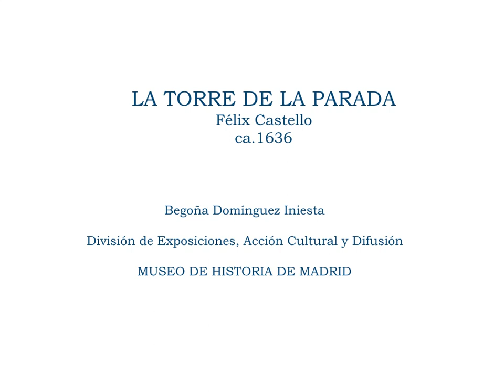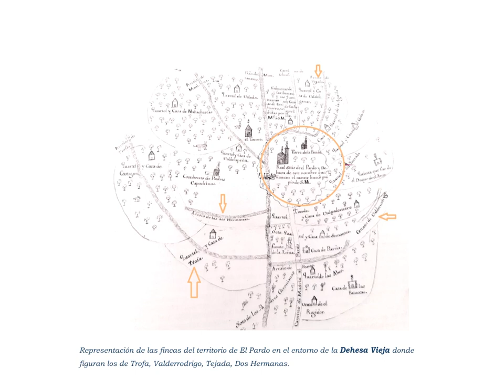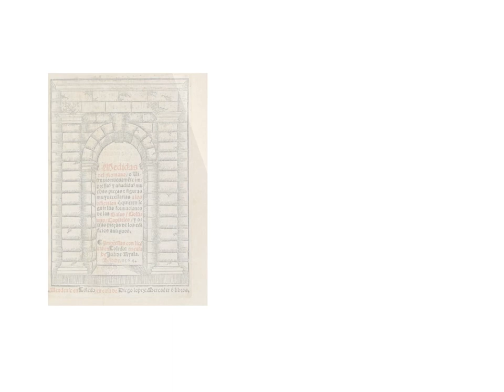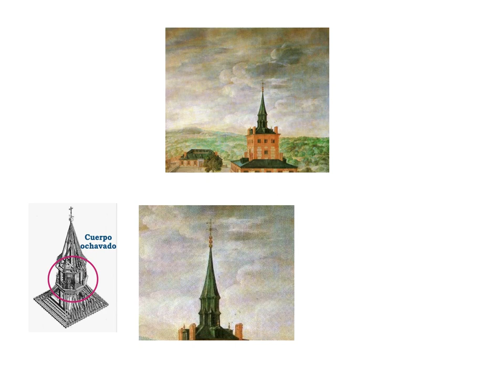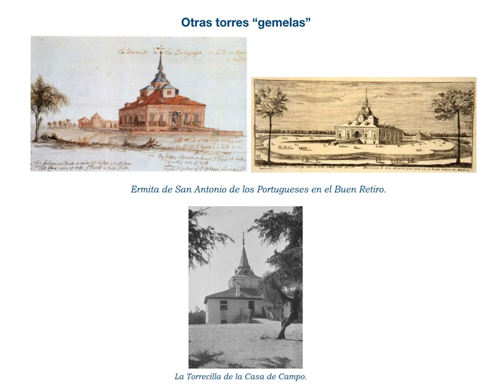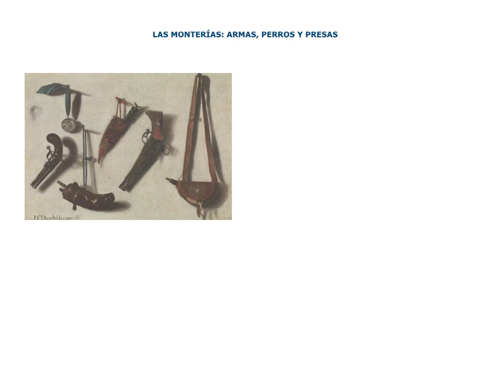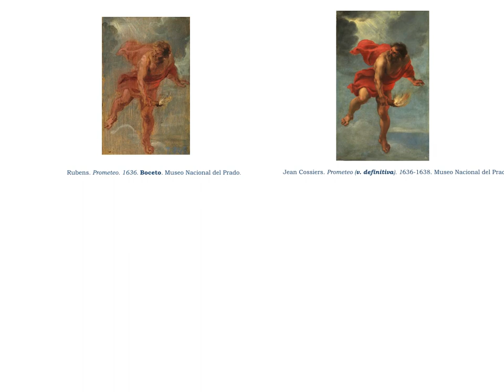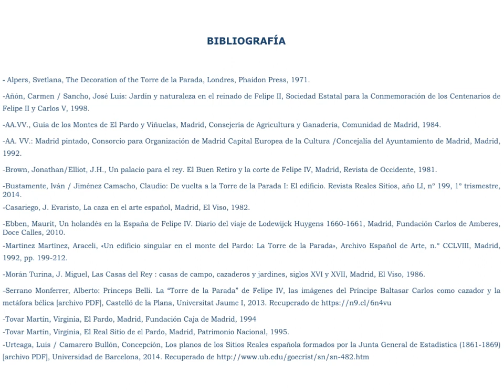La Torre de la Parada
Nueva entrega de "Visitando mi colección" de los Museos Municipales de Madrid, serie a través de la cual se pasa revista a diferentes piezas conservadas en los Museos Municipales madrileños. En esta ocasión presentamos el lienzo “La Torre de la Parada”, obra de Félix Castello, fechada hacia 1636, que se expone en las Salas del siglo XVII del Museo de Historia de Madrid.

La Torre de la Parada se construyó en el Monte de El Pardo, donde Enrique IV, con la corte aún itinerante, compró una de las dehesas como coto de caza y construyó una casa-fortaleza para alojarse durante las jornadas cinegéticas. Esta dehesa recibió el nombre de DEHESA VIEJA o MONTE HUECO. Con Carlos V, se sustituyó esa casa-fortaleza por un palacio y, a 3 km de este, se levantó la Torre de la Parada, a instancias de Felipe II, su “cuarto propio” para practicar la caza y descansar.

Durante el reinado de Felipe IV, la Torre fue ampliada con el fin de poder pernoctar en ella y se añadió un cuerpo en la parte inferior o “guardainfante”, según trazas de Juan Gómez de Mora. Los dos pisos de que constó la Torre estuvieron ricamente decorados con obras de Velázquez, Rubens y otros pintores de la corte y flamencos. Con la llegada de los Borbones, la presencia de los reyes fue disminuyendo en favor de otros Reales Sitios. Durante la Guerra de Sucesión sufrió un severo saqueo y comenzó desde entonces un progresivo abandono, hasta que un incendio en el siglo XIX la destruyó. Hoy solo quedan escasos restos de su perímetro.